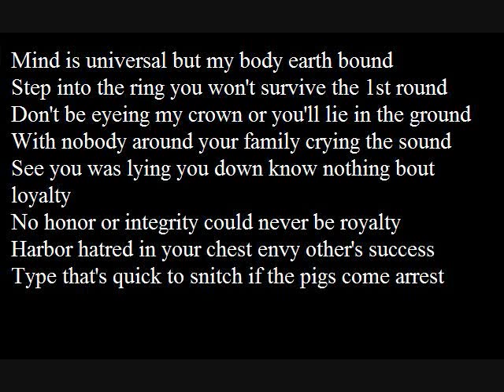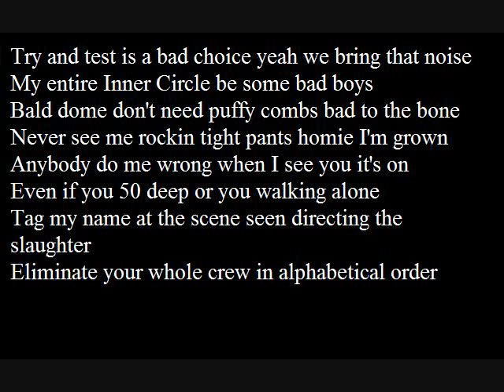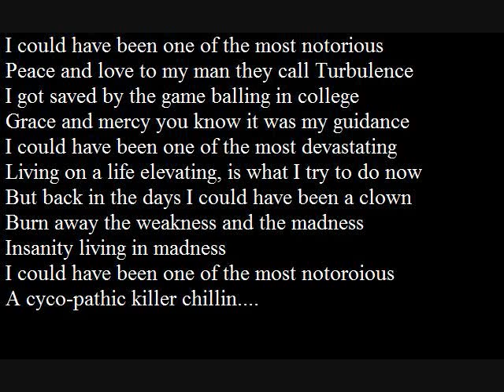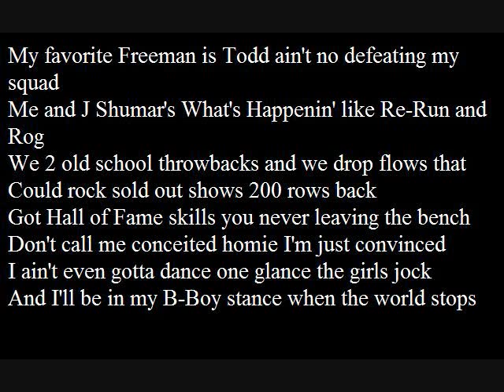Ace Rothstein (featuring J Shumar)---Come With The Wickedness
Download The Mixtape for free here!

New Track featuring J Shumar from my mixtape Finish The Game produced by Mike Nithaworn